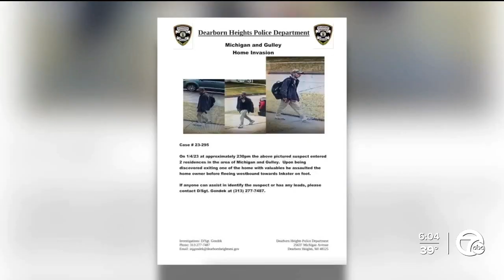Dearborn Heights police searching for home invasion suspect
Police in Dearborn Heights are looking for a man they say broke into multiple homes and assaulted a homeowner. Police say it happened on Jan. 4 around 2:30 p.m.